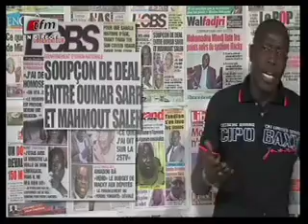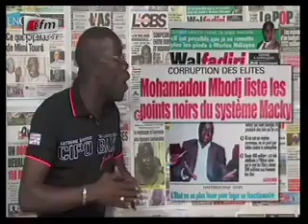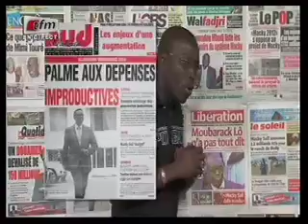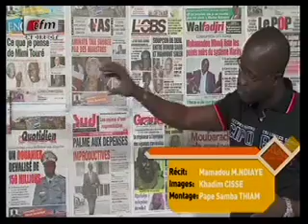Wareef - 27 novembre 2013 - Négligeances dans les hôpitaux et erreurs médicales - partie 1